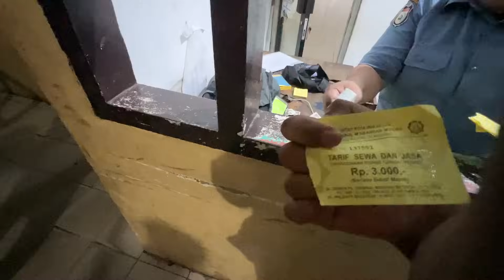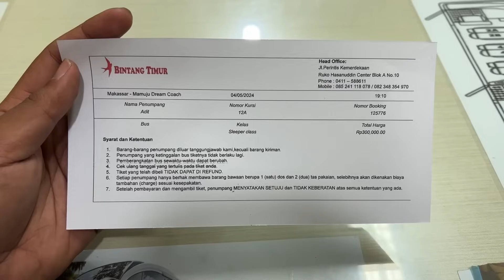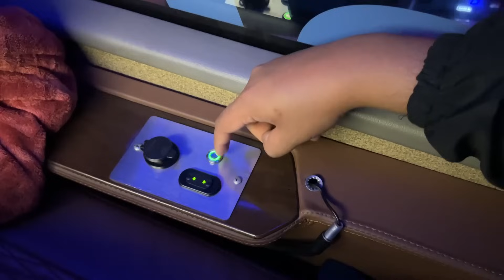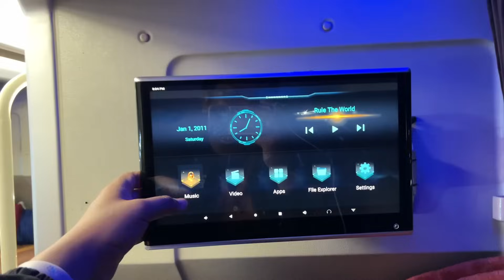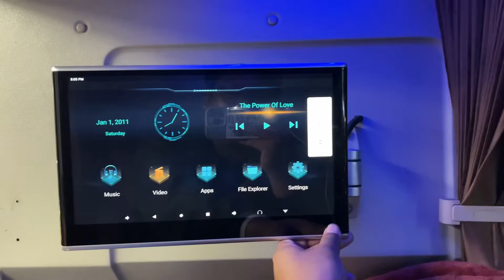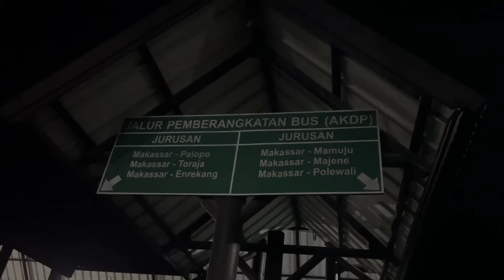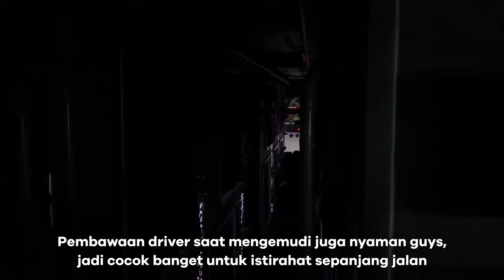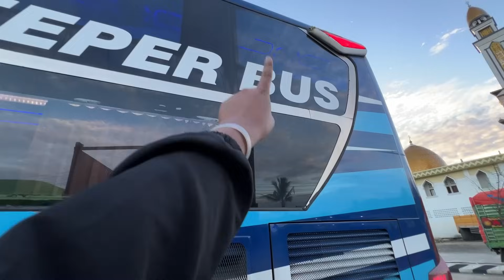Juara 1 di Trayek nya‼️ Jetbus3+ SHD Dream Coach : Sleeper Bus PO Bintang Timur Makassar - Mamuju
Udah, naik ini aja! Bus nya mewah, kru & pelayanan PO nya ramah yang sangat bikin betah, harga tiket nya juga murah dan fasilitas nya melimpah 😍 Udah gitu yaaa, banyak momen di luar nalar dalam trip report pertama di Pulau Sulawesi ini.

SEPERTI APA KEASIKAN PERJALANAN KALI INI? Langsung aja tonton video ini sampai selesai ya supaya gak ada info yang terlewat.

Semoga sukses selalu untuk PO Bintang Timur bersama Karoseri Adi Putro.